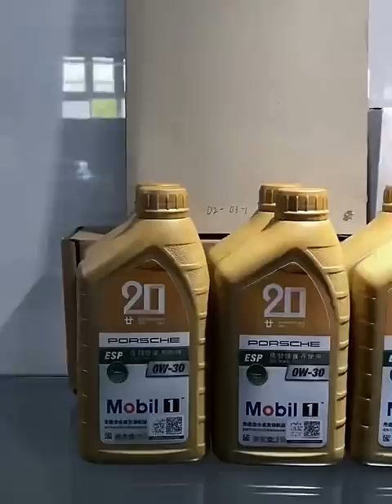Porsche Panamera Maintenance Service Process | Oil Change.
This is the routine maintenance process for the Porsche Panamera.
Thanks.